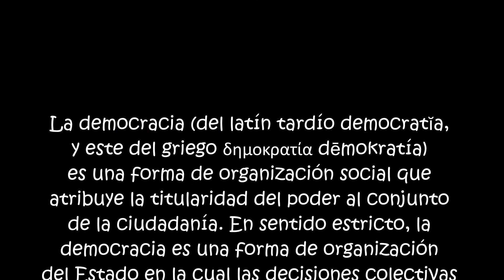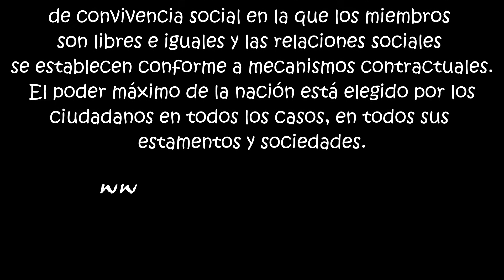Día Internacional de la Democracia, 15 de septiembre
La democracia (del latín tardío democratĭa, y este del griego δημοκρατία dēmokratía) es una forma de organización social que atribuye la titularidad del poder al conjunto de la ciudadanía. En sentido estricto, la democracia es una forma de organización del Estado en la cual las decisiones colectivas son adoptadas por el pueblo mediante mecanismos de participación directa o indirecta que confieren legitimidad a sus representantes mediante elecciones, referendum...  En sentido amplio, democracia es una forma de convivencia social en la que los miembros son libres e iguales.